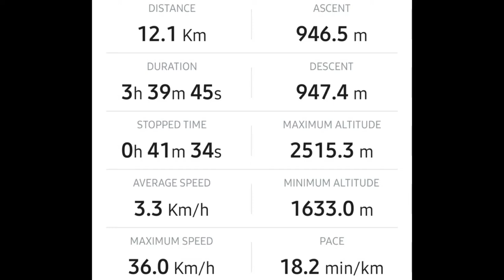Tosa d'Alp per Dues Estacions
Pujada amb esquí de muntanya des del Pla de Masella fins la Tosa d'Alt, Refugi de Niu de l'Aliga, pel sector de Dues Estacions.
Baixada nocturna pel mateix itinerari evitant els cables de les retracs.